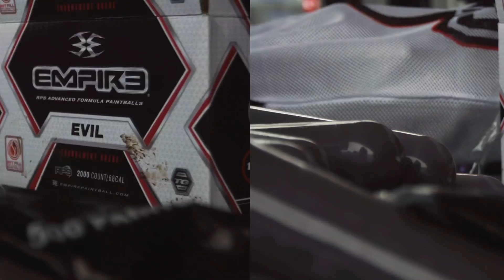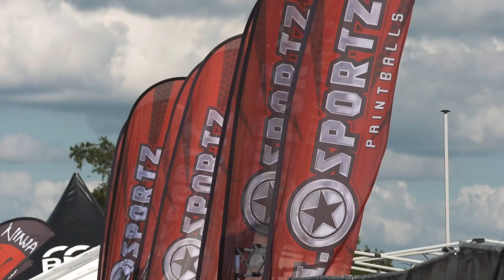2019 NXL Texas Open Highlights - GI Sportz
Iconic Texas Motor Speedway brings back the NXL Texas Open, and its most resilient teams to claim their victory. Relive the moments, but remain dry from the rain and mud with beautiful slow-mo captures, the emotional whirlwind, and the rise and fall of some of our favorite Imperial teams.

Footage by - Arthur Dolzhansky
Additional Footage by - Josh Lenhart
Edited by - Rozy McCurley

Songs -
2nd: Justice Skolnik, "Lights Please"